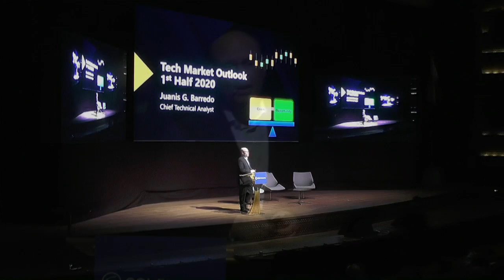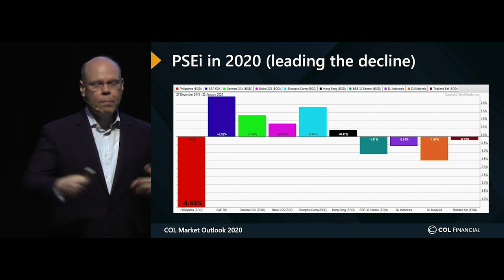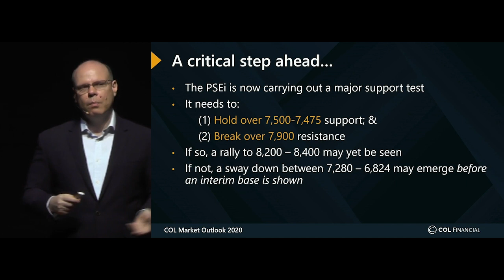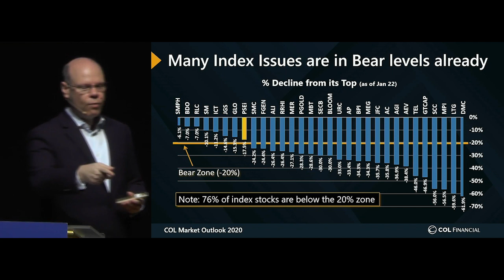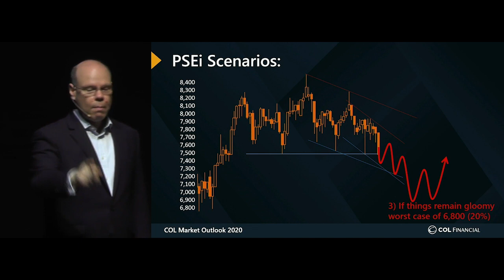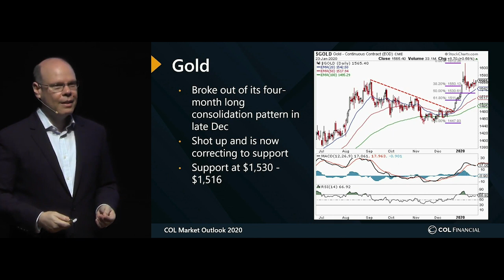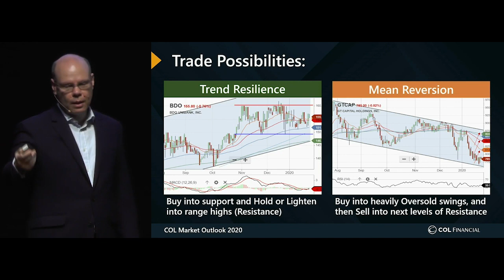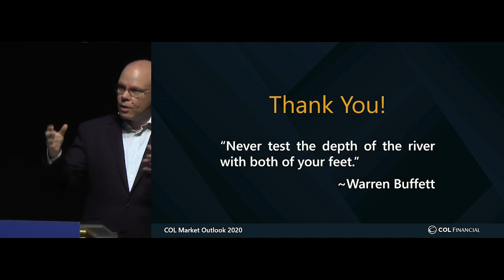COL Market Outlook 2020: Technical Outlook by Juanis Barredo